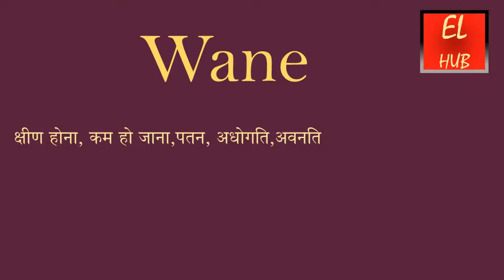Wane meaning in Hindi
Wane का हिंदी में मतलब.Wane Meaning in Hindi with examples